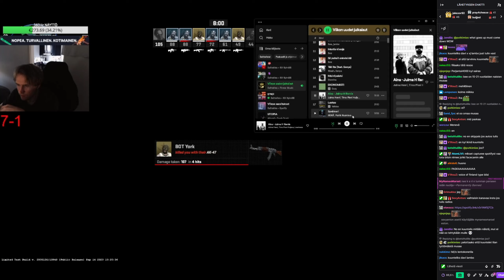Kirdez Reagoi Aina (Julma H Remix)